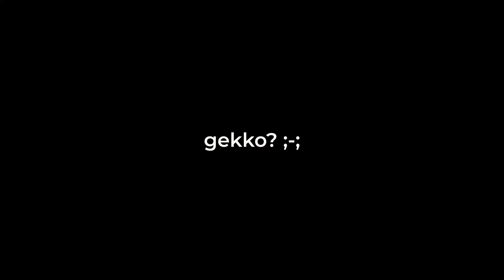MUMBAI SERVER CAN'T HANDLE MY NEON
Hello Friends,
I love to keep you all entertained, keep supporting like always! ❤️

If you guys enjoyed watching,

PC Specs -

Motherboard - Asus B550-F Gaming Motherboard
RAM - Corsair Vengeance Pro RGB RAM 16*2 3200 mhz
GPU - Asus KO Edition Nvidia RTX 3070 LHR 8 GB
Storage - Aorus 1 TB Gen 4 SSD m.2
WD 1 TB Internal HDD
CPU Cooler - Cooler Master ML240L V2 RGB AIO
Cabinet - Cooler Master TD500 mesh RGB Cabinet
PSU - Cooler Master MWE 750W 80 Plus Gold Fully Modular
Monitor - LG GL850 27" 2K 144 hz Monitor
Keyboard - Corsair K68 RGB Keyboard
Mouse - Logitech G402 Mouse
Headphones - Hyper X Cloud Core 7.1 Gaming Headset
Speakers - Logitech Z337 Bluetooth 2.1 Speakers
Webcam - Logitech G922 Pro 1080p Webcam
Mousepad - Spinbot XXL Control type Gaming Mousepad

Commands:
!age
!device
!sub
!settings
!sensitivity
!kd
!join
!clan
!pc